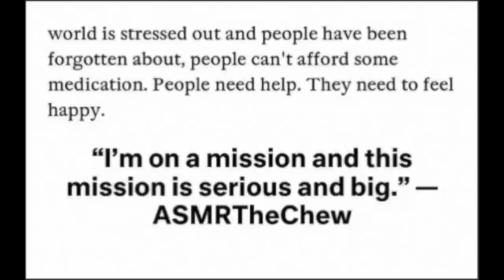EASTER GEL NAILS ASMR MARSHMALLOWS EATING SOUNDS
EASTER GEL NAILS ASMR  MARSHMALLOWS

EMOTIONAL STORYTIME LIFE VIDEOS:

3. REVEALING HOW MY OLDEST DAUGHTER FEEL ABOUT ME | THE TRUTH WILL SET YOU FREE | Cilantro Salad ASMR Eating Sounds